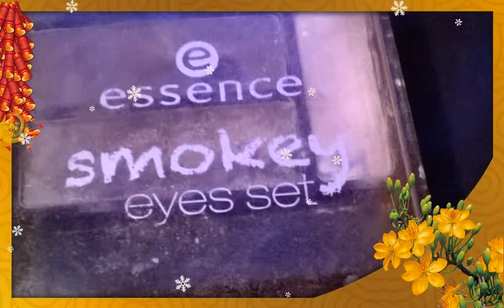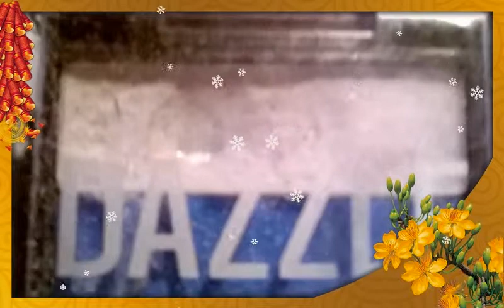my makeup collection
Thx

-- Created by Video Memories on Windows Phone. --